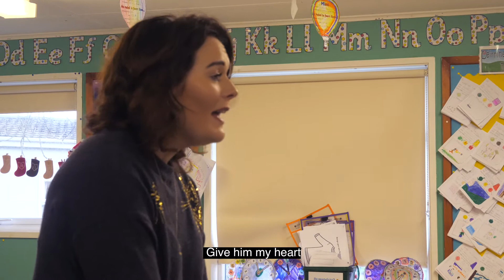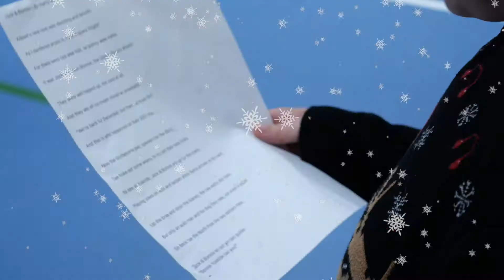Peace IV - Connect Together